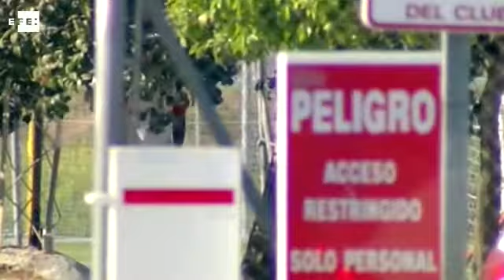La AFA sigue en la búsqueda del nuevo seleccionador de Argentina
Buenos Aires, 13 abr (EFE).- El despido de este lunes de Edgardo Bauza como seleccionador de Argentina dejó vacante un puesto para el que ya hay varios candidatos y, aunque los directivos buscan al entrenador del Sevilla, Jorge Sampaoli, en el país de Lionel Messi prefieren a Diego 'el Cholo' Simeone o a Marcelo Gallardo.